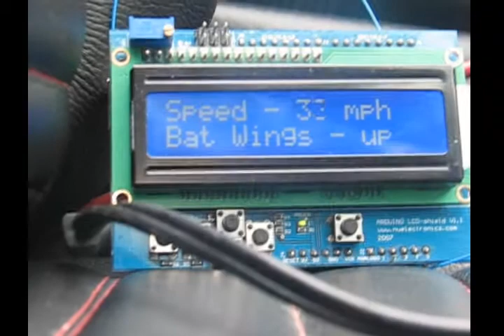Batwings murcielago working concept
working concept